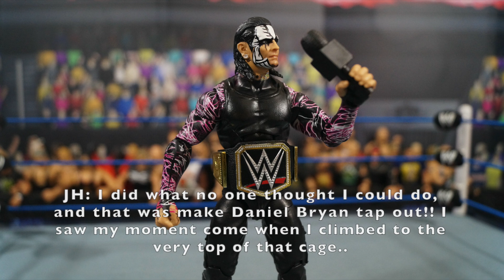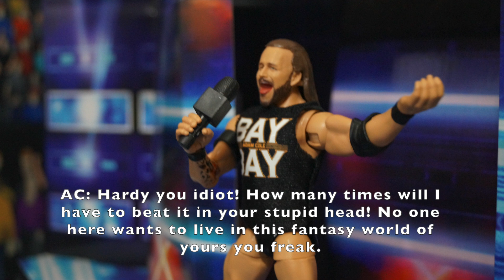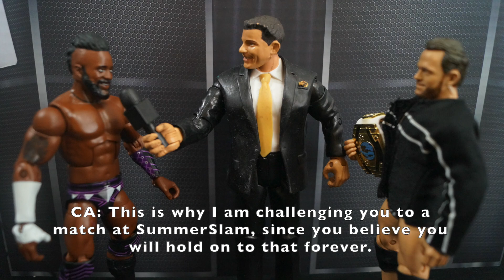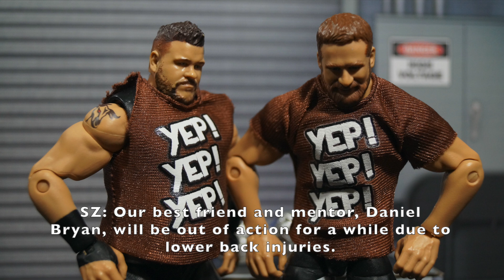EWF SmackDown Live! (EP 5)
Match Card for the show:
Drew McIntyre vs Kassius Ohno
Pete Dunne vs Gran Matelik
Cedric Alexander vs Chad Gable
Jeff Hardy, Seth Rollins, AJ Styles vs The Undisputed Era